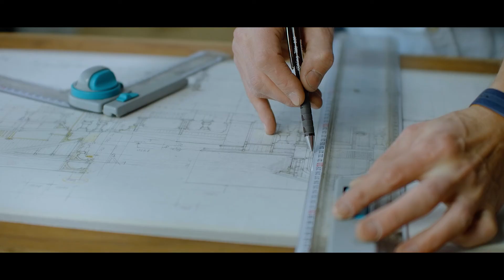Stabilit: EXCELENCIA en laminados plásticos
En Stabilit nos esmeramos en todo aquello que hacemos. Dedicamos todo nuestro esfuerzo y conocimiento en la innovación y fabricación de laminados plásticos que solucionen una necesidad en la industria de la construcción y transporte.
Conoce la extensa gama de nuestros productos y comprueba la EXCELENCIA en durabilidad, resistencia y CALIDAD.